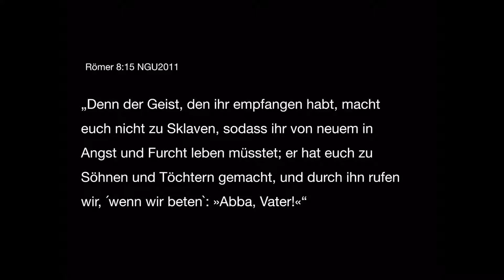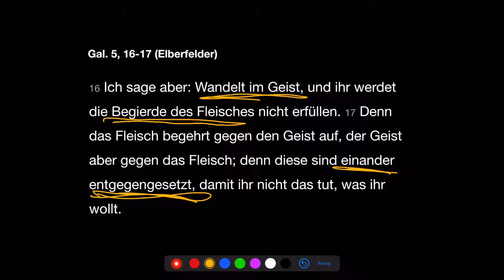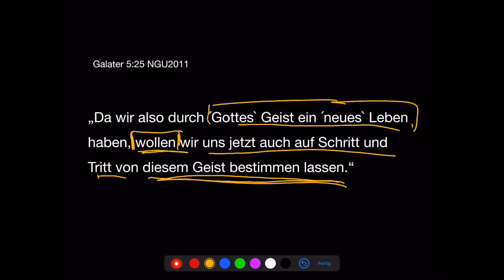ORIENTIERUNG - Lebst du als Königssohn-tochter ? (Josef R.) 11.06.2020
Input der evangelikal freikirchlichen Gemeinde in Graz

Serie -  ORIENTIERUNG - Im Alltag auf Gott schauen

Über uns:

Die beste Botschaft, nämlich dass Gott uns Menschen liebt und eine persönliche Beziehung mit uns haben möchte, wollen wir auf eine zeitgemäße Art vermitteln. Bei den Veranstaltungen der EFG können wir Gott persönlich begegnen und kennenlernen, Beziehung mit Menschen pflegen und unsere Talente und Begabungen einsetzen und fördern. Die EFG ist ein geistliches Zuhause für Menschen jeder Gesellschaftsschicht, jeder Generation und jeder Hautfarbe ein Ort der Begegnung und des Angenommen Seins.